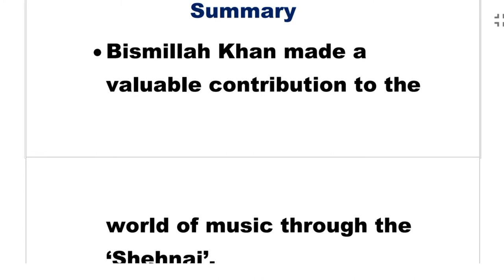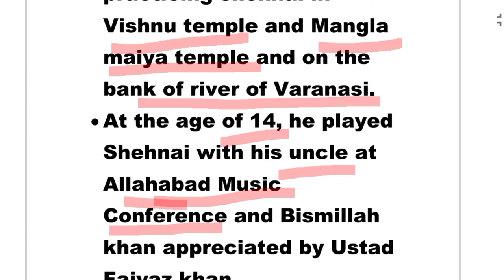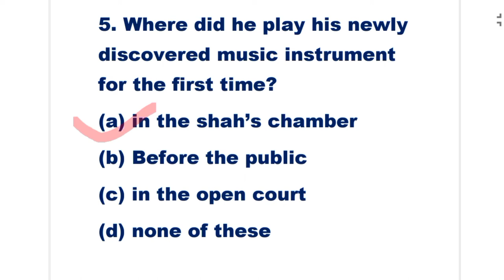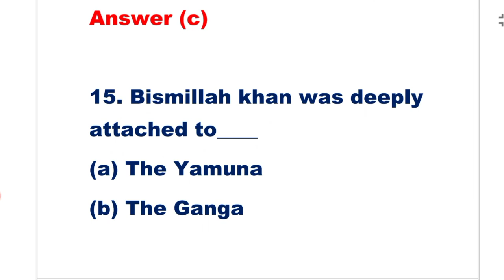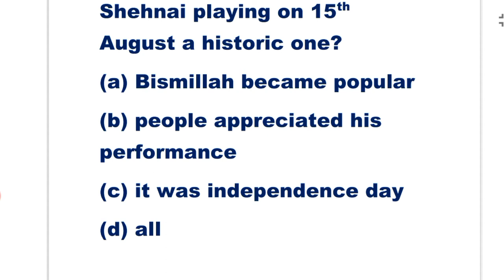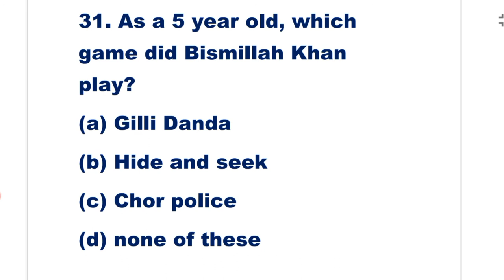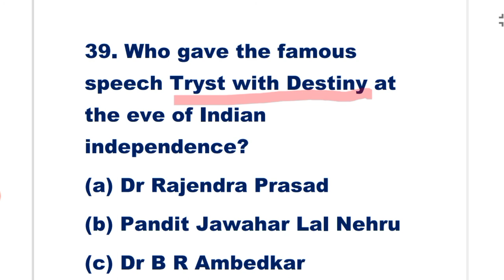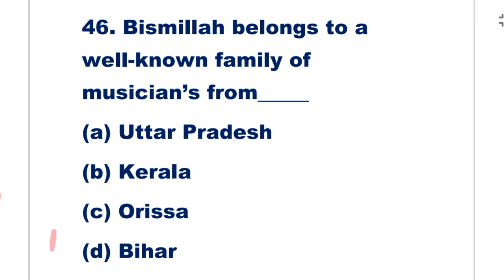The Sound of Music Part-2 MCQ | Class 9 English the sound of music part-2 MCQ | Beehive book CBSE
Hello students, today we are discussing about important MCQ of beehive book of chapter-2 the sound of music(part-2). These MCQ are important for your term 1 so make sure watch all the videos of MCQ..All the best

In this video, we discuss MCQ of
✔️ class- 9th
✔️ subject - English beehive book
✔️ Chapter - The Sound of Music
✔️Topic -summary & part -2  Important MCQ for term 1